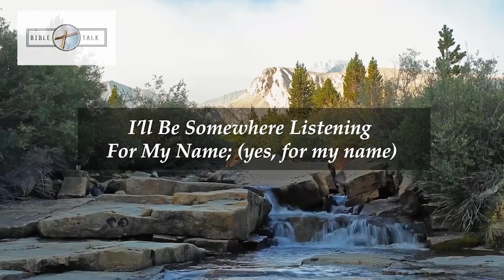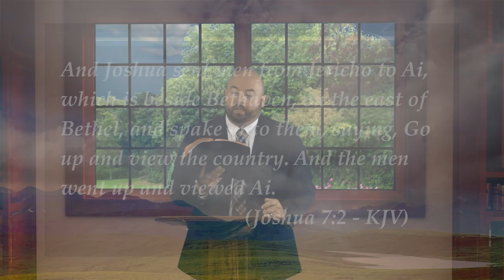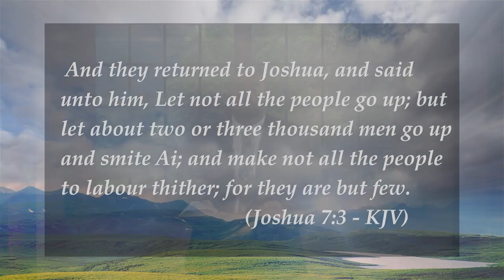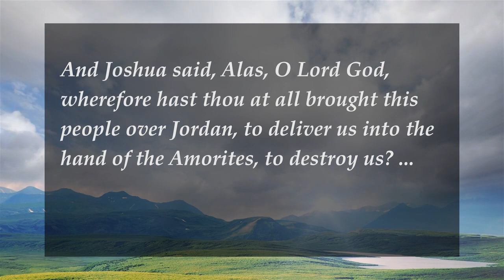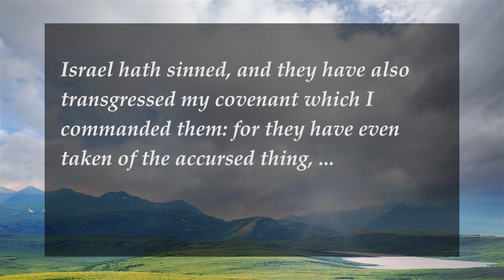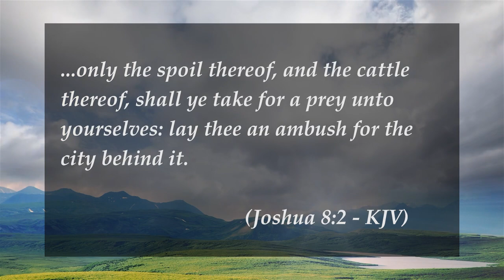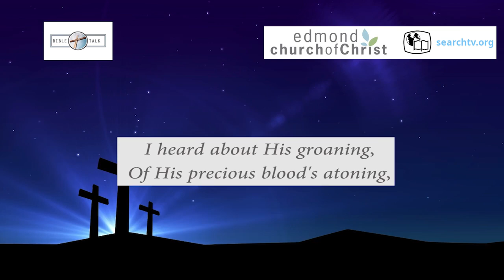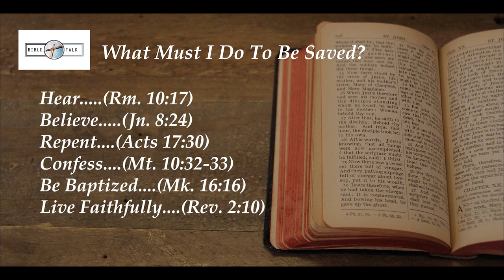Defeat At Ai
One of my favorite Bible stories has always been the victory of God’s people over the city of Jericho. It’s just amazing how these people stood up to the great city by following God’s instructions and you know what happened, the walls fell down flat. Oh, there are so many lessons that can be learned from that great victory. But you know just one chapter later (Josh 7), we see this same victorious people suffer defeat at the hands of a little city called AI. It’s that defeat that will be the subject of our study in this episode of Bible Talk.